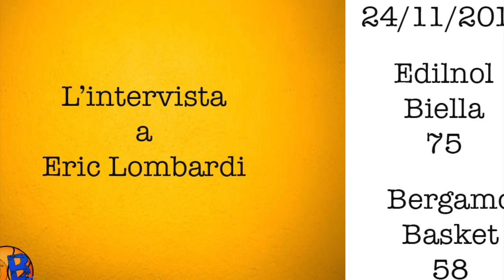A2 Ovest: Biella Bergamo 75-58, l'intervista post partita a Eric Lombardi